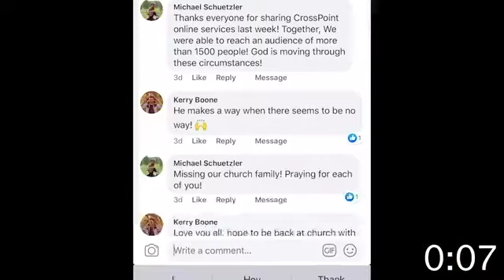CP Online July 19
We continue our series on "God's Promises" with a sermon about how God will never leave us or forsake us.